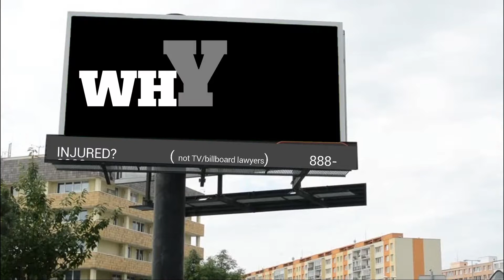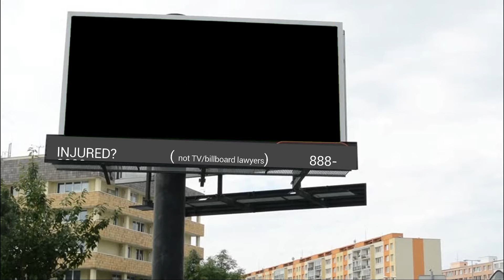BEST INJURY LAWYERS: DARIEN'S STORY